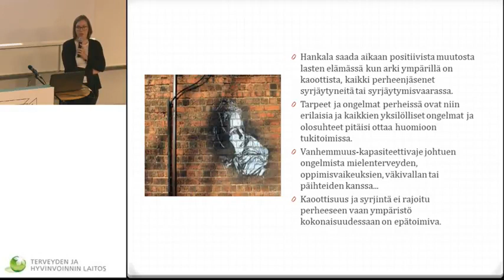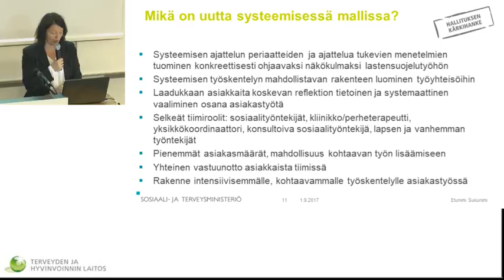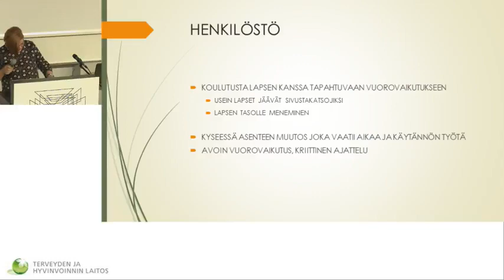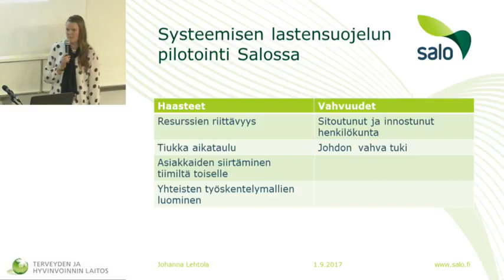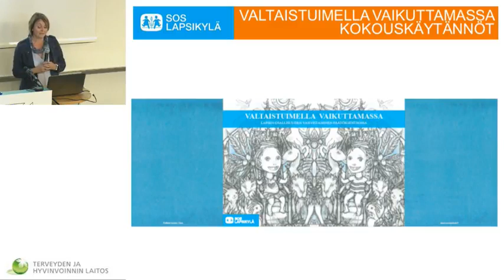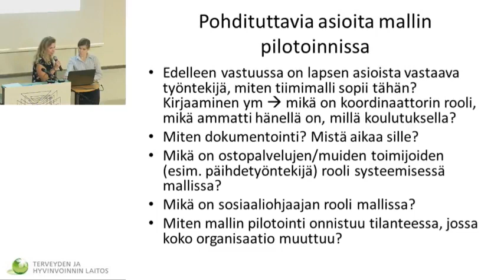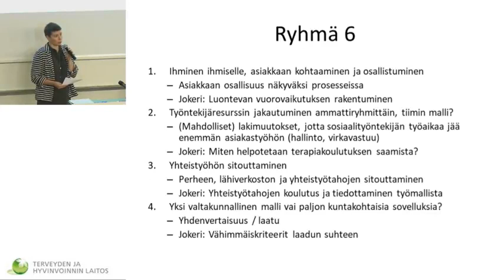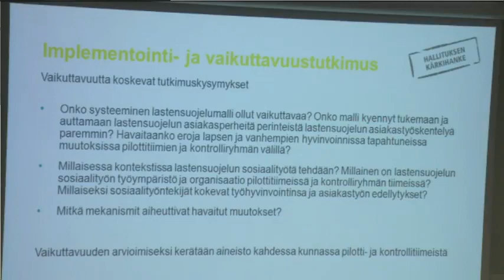SYSTEEMINEN LASTENSUOJELU -YHTEISKEHITTÄMISPÄIVÄ